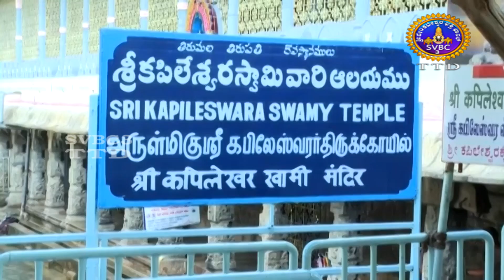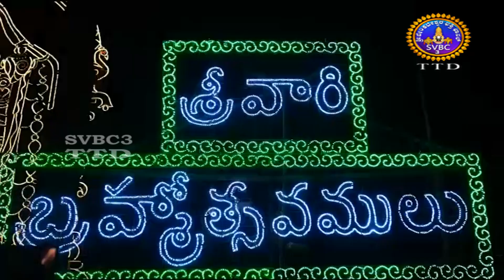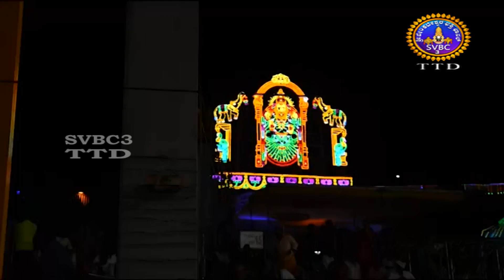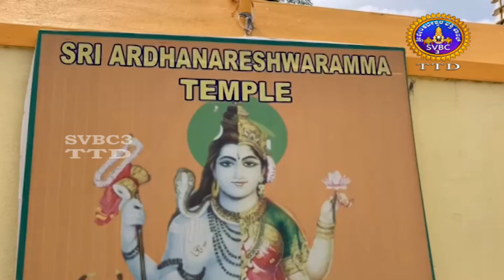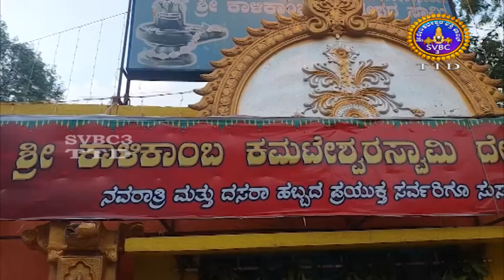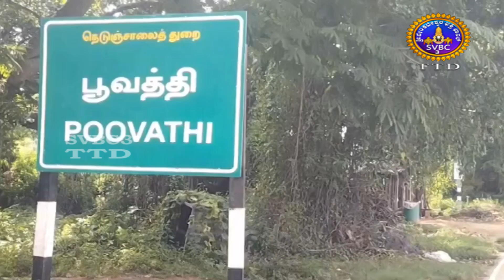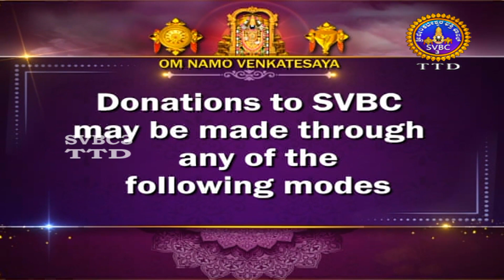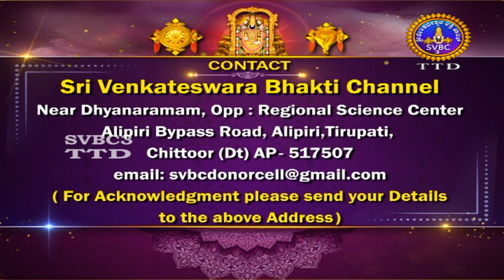Adhyathmika Viseshagalu || 11-10-2024 || 09-00 PM || SVBC3 Kannada News || SVBC TTD